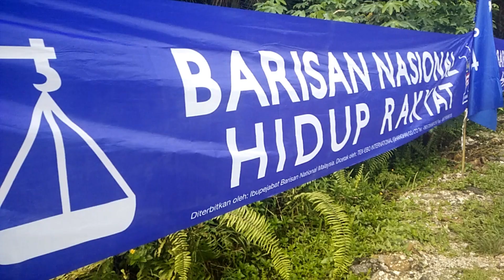UCAPAN DR HOU KOK CHUNG SEMPENA HARI PEKERJA